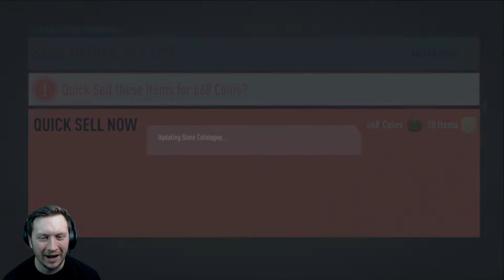OPENING A PRIME ICON PACK & ANOTHER 88+ PACK | FIFA 20 SUMMER HEAT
WHAT TYPE OF VIDEOS DO I MAKE?